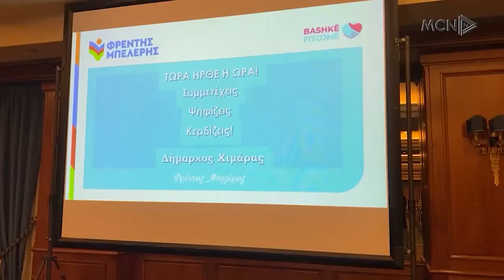Beleri, devijim nga shteti ligjor, Gerapetritis zbardh bisedën me Ramën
Athina ka paralajmëruar sërish Tiranën se me mbajtjen në paraburgim të Fredi Belerit ka devijuar nga shteti i së drejtës. Gjatë takimit me kryeministrin Rama, ministri i jashtëm i Greqisë, Giorgos Gerapetritis tha se ka ngritur shqetësimin refuzimin e Belerit për tu betuar si kryebashkiak i Himarës.